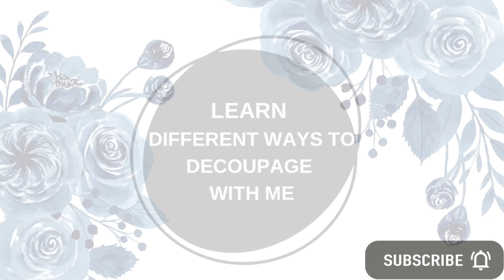Christmas Ornament DIY. Highland Cow Ornament. Decoupage Tutorial.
Are you a highland cow fan? Learn how to make your own Highland Cow Christmas ornaments for your Christmas tree. Learn from me, how to make different styles of decorations with decoupage. I will teach you in this video, how to make a cute winter, Christmas style highland cow ornament with rice paper. With this step by step  DIY, you will make your own Christmas ornaments and decorations in now time.

Material used:
Ornament - Medallion
Rice Paper
- custom order - sent her a message for anything
White  Chalky Paint or Acrylic Paint
Stamps
Molds
Satin Ribbon - optional